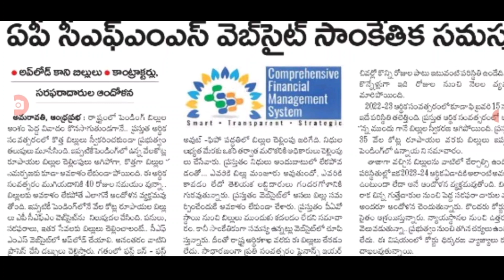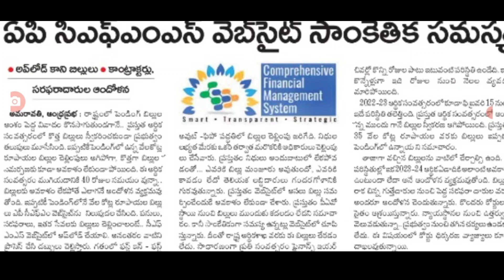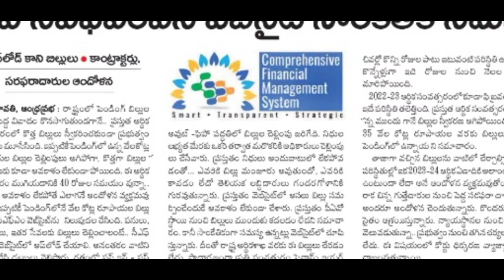మార్చి 1వ తేదీన పడే జీతాలు పెన్షన్ల పై షాక్! AP Government Employees Pensioners February Salaries